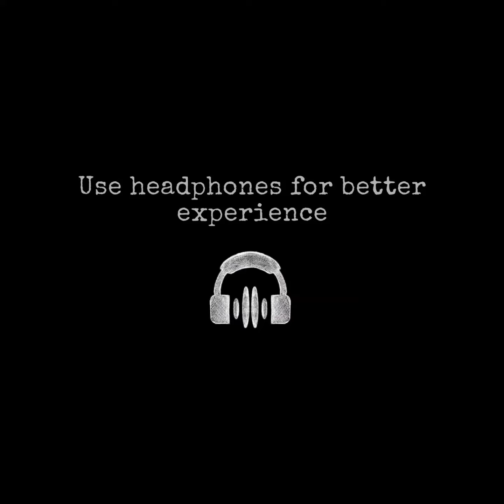Little Nightmares🔥|| Little Nightmare Comic episode 5 and 6🔥|| Walkthrough part 2|| Free for Android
Hey guys ❤️💝

I am back with my another new video new video .💝

Hope you all will enjoy my new video 💝 . So watch this video full and enjoy the gameplay . ❤️❤️

Comic name: Little Nightmare Comic🔥